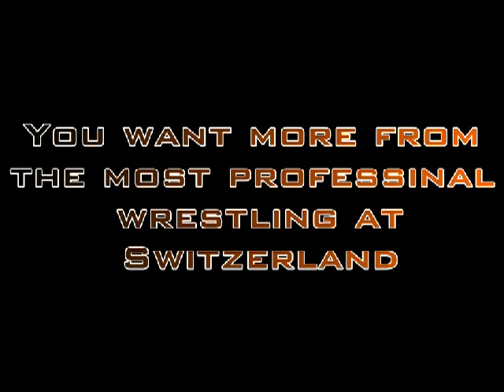Brian Honor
The Lifeline of a Swiss Wrestler Brian Honor

Sound: Saliva,; Hunt you Down